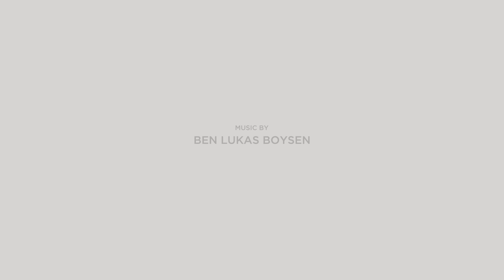Ben Lukas Boysen - Keep Watch (Official Music Video)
'Keep Watch' - Music by Ben Lukas Boysen · video directed and produced by Susi Sie

The music video for Ben Lukas Boysen's track „Keep Watch“ from his album „Spells“, which will be released on 10th of June, was created by the video artist Susi Sie.

All scenes in this video were filmed with a Red Dragon, a 100mm macro lens and ink.
Strictly applying analogue techniques and refusing any computer animations or effects, Susi Sie’s haptic and detailed work is above all a highly personal study of the genuineness, perception and authenticity of things.